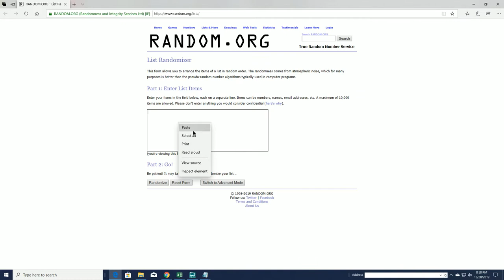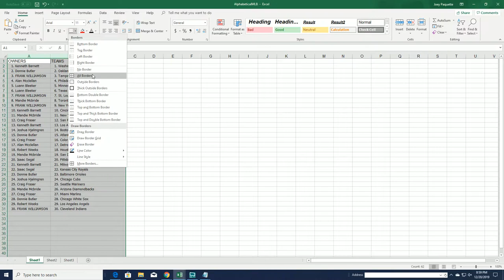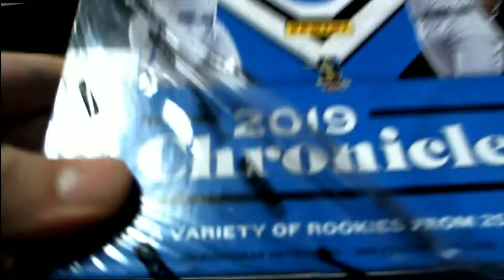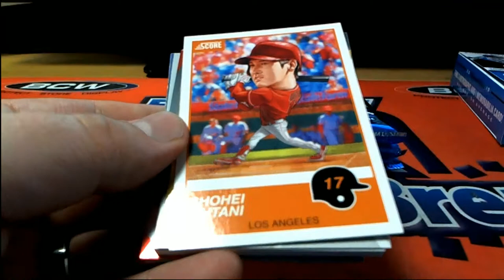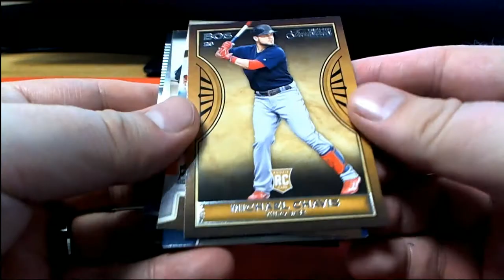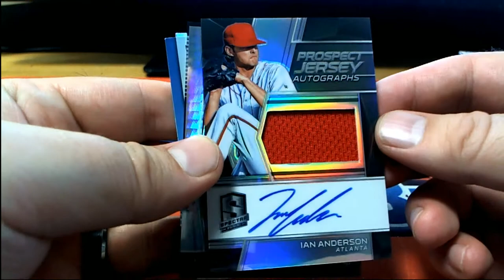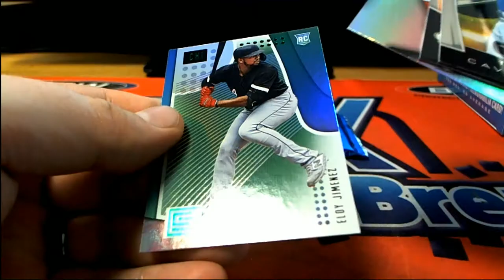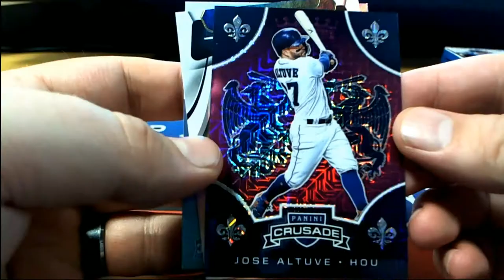2019 Panini Chronicles Baseball Hobby Box ID 19CHRONBB2T312